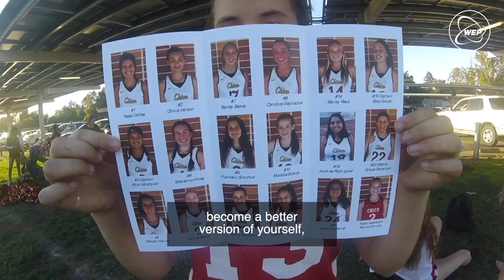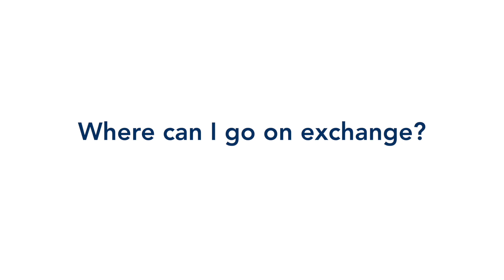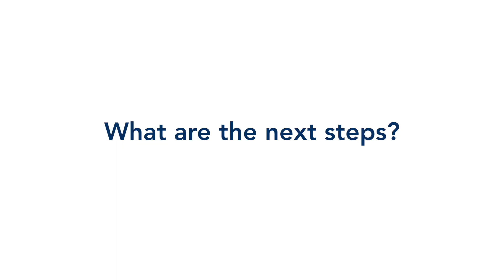Welcome to the wonderful world of student exchange!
Learn about WEP student exchange including what exchange involves, where you can go, who are exchange students and where to find more information!